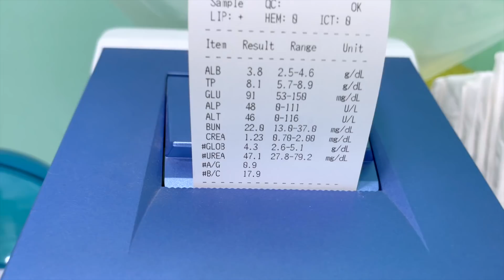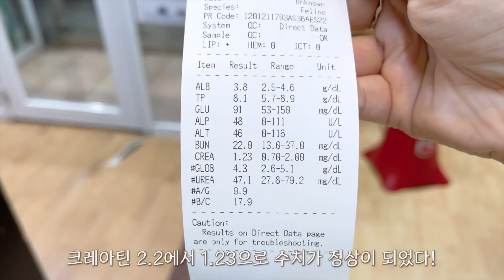SUB) 병원에서 의사 선생님한테 끼부리는 마일로 | 재검진 결과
울보쟁이 마일로는 과연 병원을 잘 다녀왔을까요?

-촬영 장비-
카메라: sony a7c (렌즈 70-180mm)